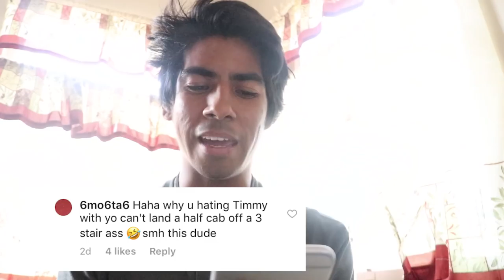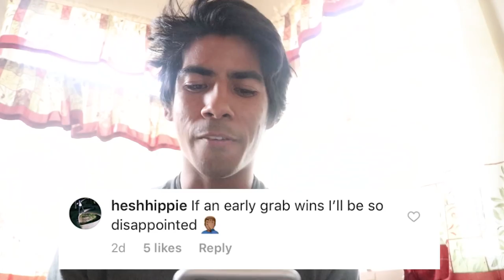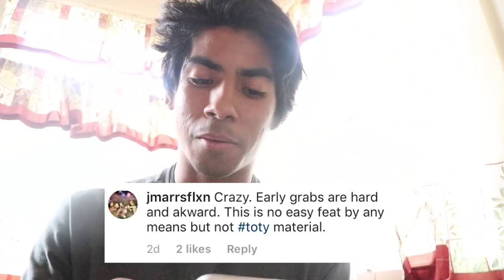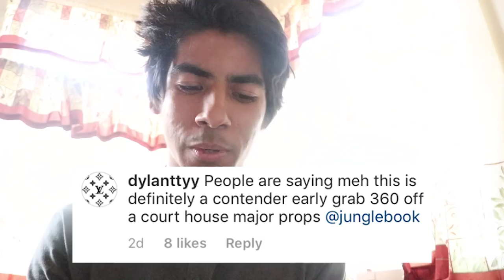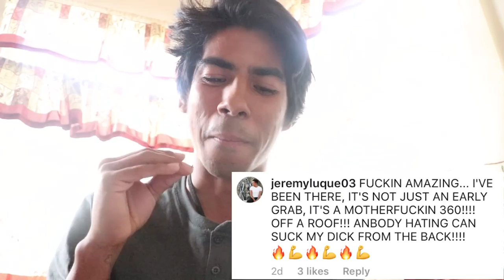Reading Mean Comments From Trick Of The Year!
in this video i go through some mean comments from the sls trick of the year instagram submission that made it enjoy.